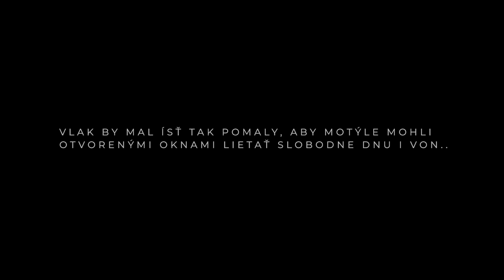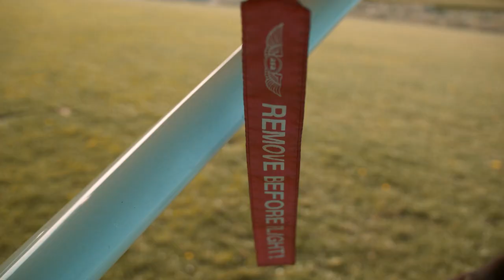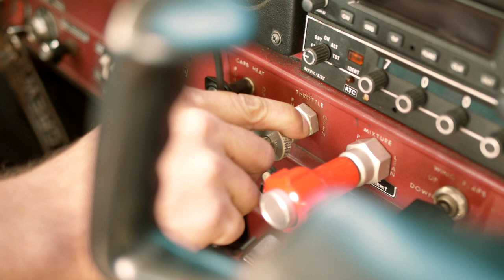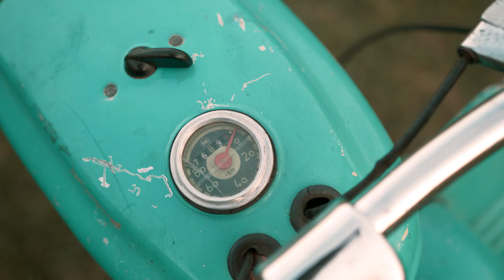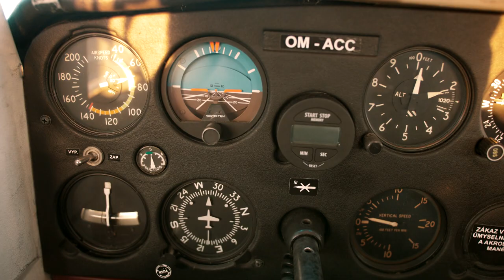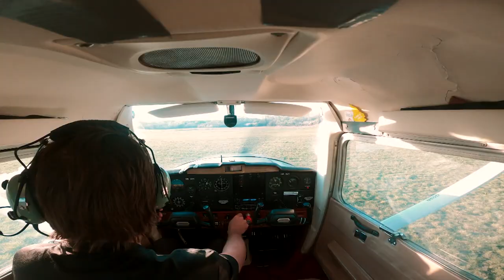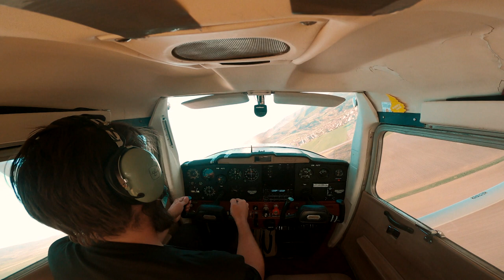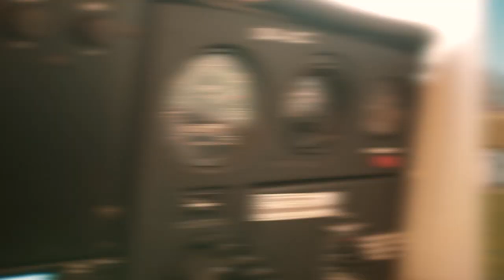Sloboda Mareka Slobodníka v čase "neslobody"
26 minútový film o cestovateľovi Marekovi Slobodníkovi, ktorý si neužíva slobodu len na Pionieri či Trabante ale aj inými spôsobmi. Čo robí Marek v týchto dňoch a čo chystá v nasledujúcich týždňoch a mesiacoch?

Hudba:
Duran Duran - Being Followed
Tom Petty and The Heartbreakers - Learning To Fly
Die Fantastischen Vier - Die Da
Dizaro - Crazy
Morten Harket - Scared Of Heights
Dizaro - Sun Goes Down
Dizaro - Sunny Day
First Aid Kit - My Silver Lining